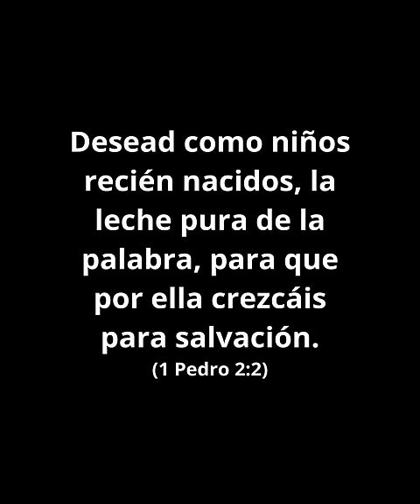Cuidado Con Seguir Predicadores Más Que la Biblia - Juan Manuel Vaz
Tus convicciones no deben estar basadas en predicadores o libros, sino en la Palabra de Dios.